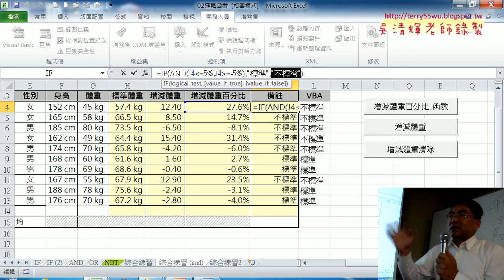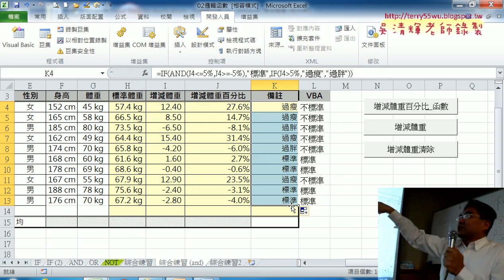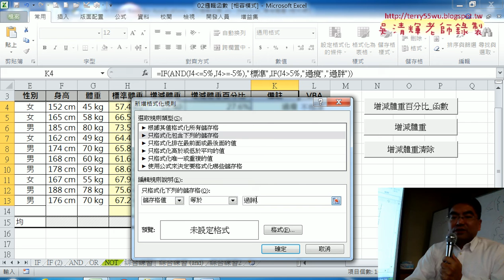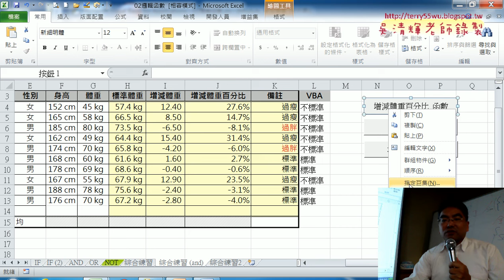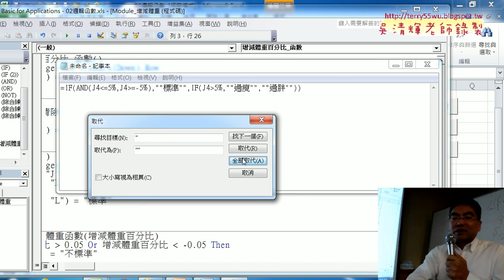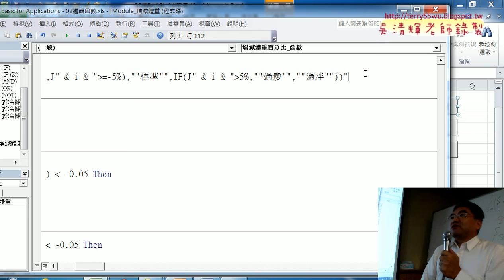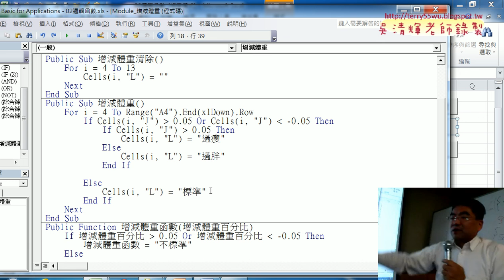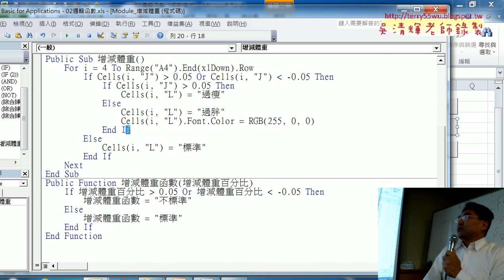07 將不標準改為過瘦或過胖